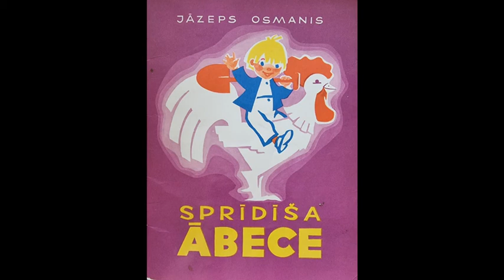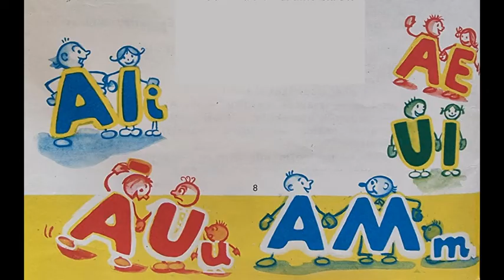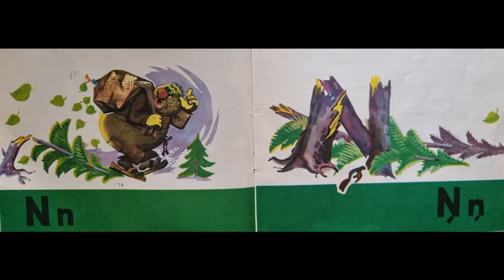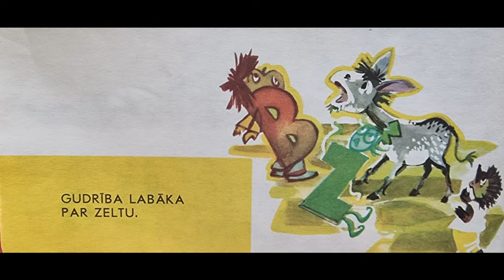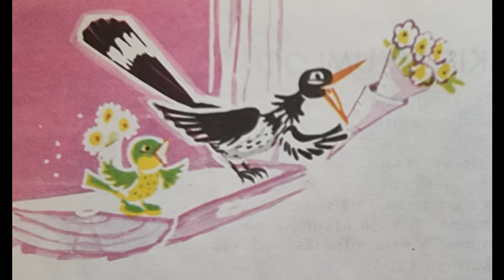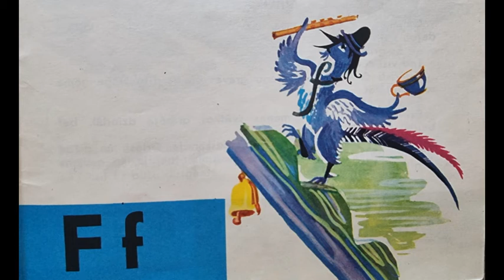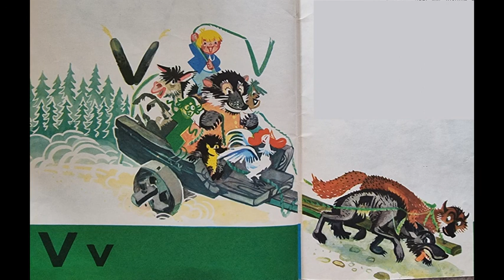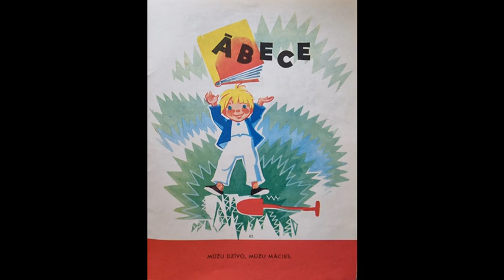Jāzeps Osmanis "Sprīdīša ĀBECE"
Mākslinieks Oskars Muižnieks

Izdevniecība "Zvaigzne" Rīga 1977
Saturs
00:00 Apņemšanās (A a)
01:30 Ābols (Ā ā)
03:05 IA - ĪĀ (I i Ī ī)
05:15 Upmalā (U u)
07:12 Zilbīte (Ū ū)
08:30 Zilbītes pasaka
10:25 Pupa (P p)
11:50 Lapas (L l)
13:38 Ļipausis (Ļ ļ)
15:03 Milzis (M m)
16:30 Nebēdnis (N n)
17:26 Ņiprie draugi (Ņ ņ)
18:35 Ežulis (E e)
20:05 Ērmots notikums (Ē ē)
22:00 Iekšā ir, bet ārā nenāk
23:44 Atkal brīvībā
24:55 Ceļā (C c)
26:17 Čuču ciems (Č č)
27:50 Sapņi (S s)
29:03 Saulainā šalle (Š š)
30:10 Oda kritiens (O o)
31:39 Dūšinieki (D d)
33:10 Brīnumklinģeris (B b)
34:13 Zaķis Līkumlociņš (Z z)
35:30 Aijā - Žūžū (Ž ž)
36:50 Rakari (R r)
38:33 Dzimšanas diena
49:17 Džims un Džimija
41:33 Fazāns (F f)
43:07 Goda viesis Gliemītes (G g)
44:05 Diriģents (Ģ ģ)
45:08 Harmonikas (H h)
46:18 Jandāliņš (J j)
48:48 Kriksītis (K k)
50:14 Ķivulis (Ķ ķ)
51:40 Tīkli (T t)
53:03 Vilku vāles (V v)
55:35 Sprīdīša gudrības grāmata